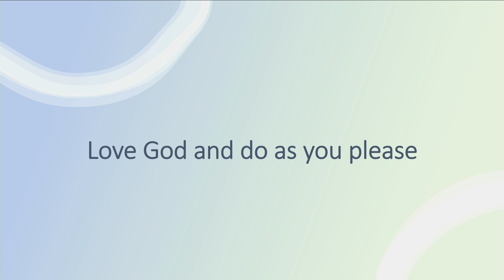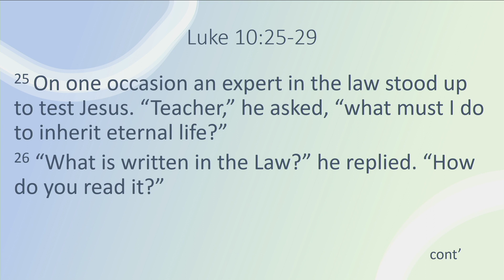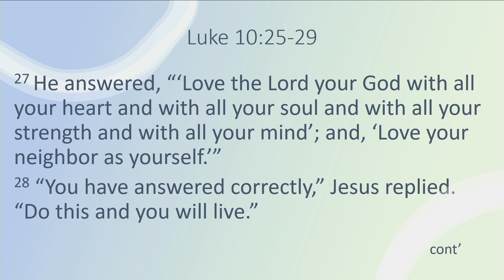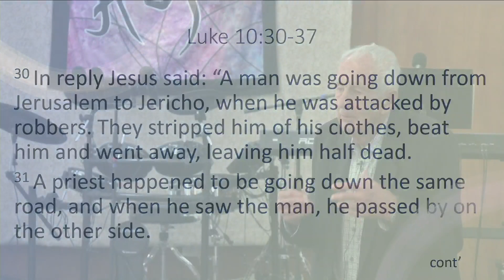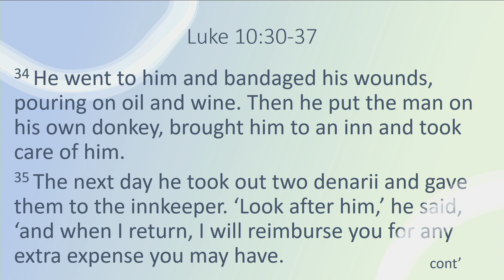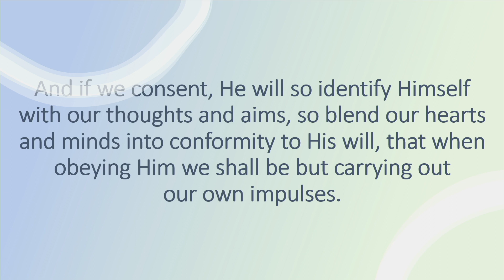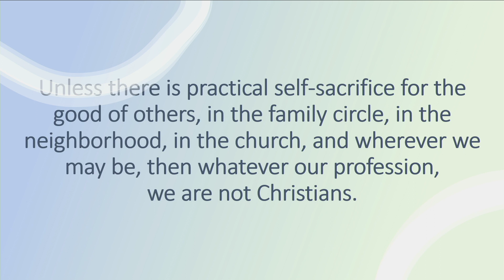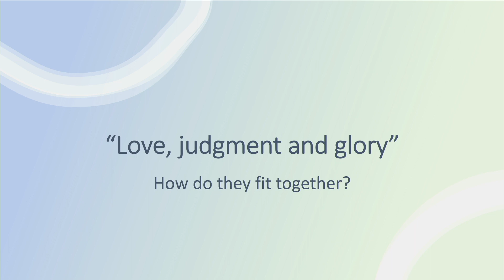10th February 2024 - Love Who? - Rosny SDA Church Online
Pr Graeme Brown shares a message about being loved and loving others.